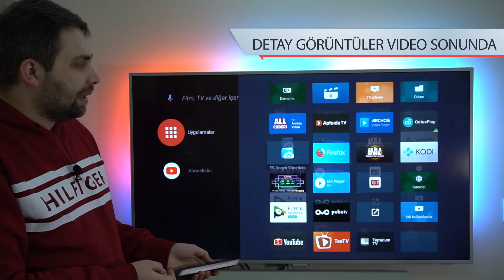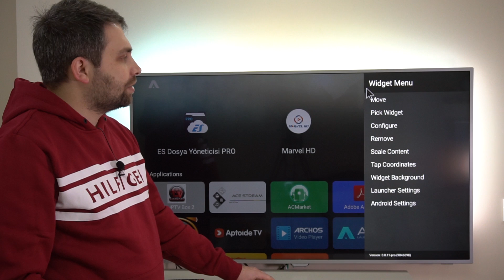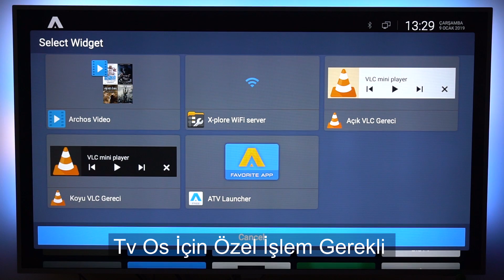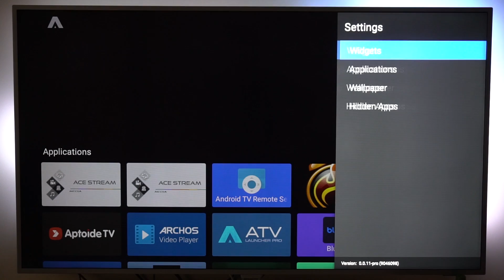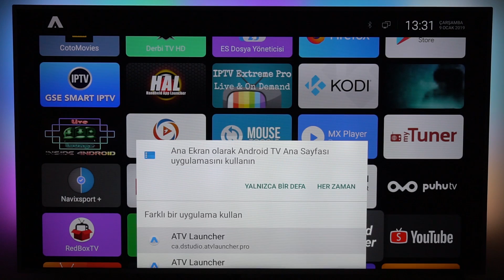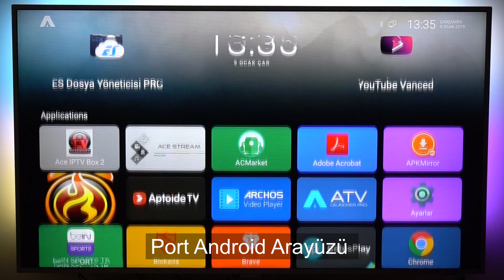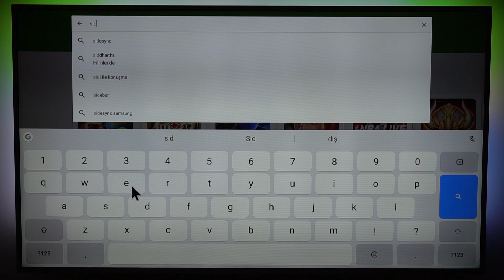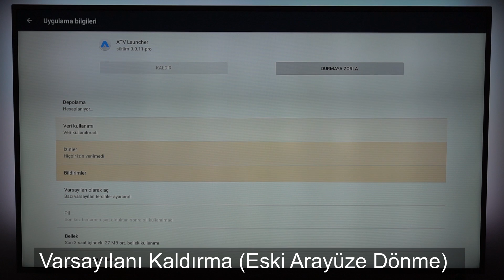Android Box ve Android Tv ler İçin En İyi Arayüz Uygulaması / ATV Launcher Tavsiyemdir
Herkese Selamlar Arkadaşlar, Bugün sizlere Android Tv Boxlar için çok kullanışlı bir launcher yani arayüz olan atv launcheri tanıtacağım. Umarım videomuz sizlere faydalı olur.